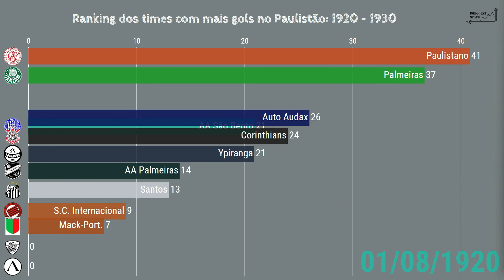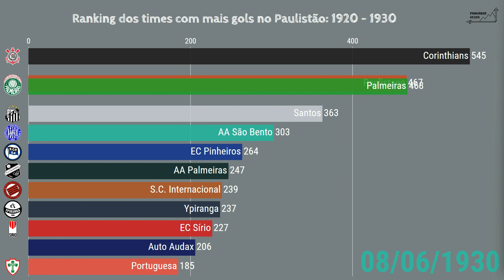Paulistão Série A1 - Ranking dos times com mais gols entre 1920 e 1930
Campeonato Paulista Série A - Ranking dos times com mais gols entre 1920 e 1930 (Não acumulativo)
Abaixo uma observação considerada para elaboração desse video:
- Como no decorrer dos anos algumas equipes decidiram mudar de denominação, o critério que utilizei nos videos é de utilizar  apenas a última denominação adotada por cada equipe;